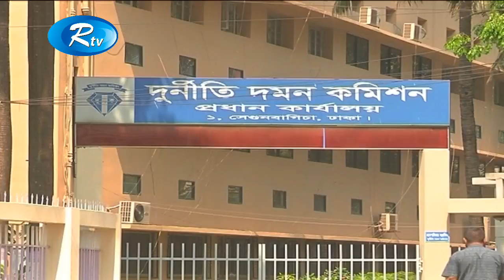কয়লা চুরির ঘটনায় পেট্রোবাংলার আরো আট কর্মকর্তাকে জিজ্ঞাসাবাদ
News : কয়লা চুরির ঘটনায় পেট্রোবাংলার আরো আট কর্মকর্তাকে জিজ্ঞাসাবাদ

- Team RTV